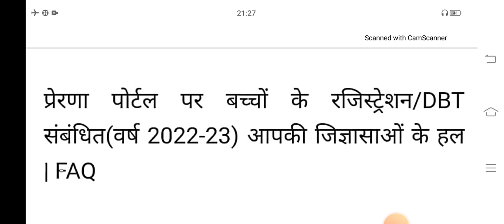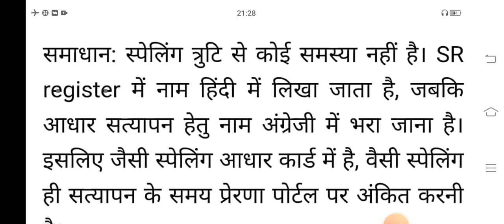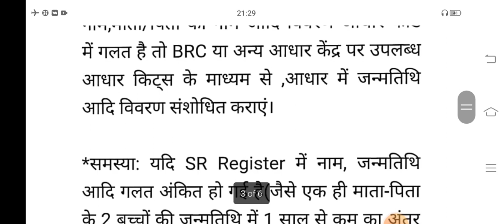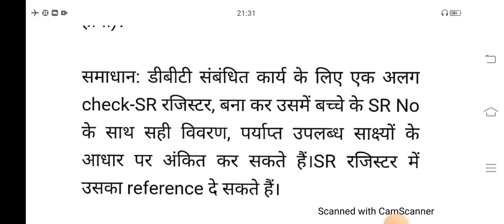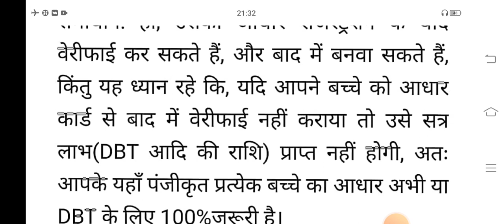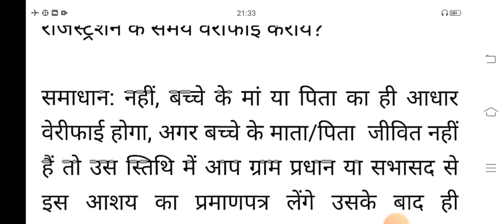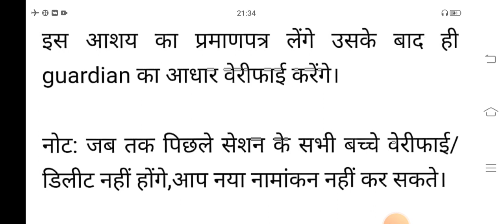DBT हेतु प्रेरणा पोर्टल पर नये सत्र के बच्चों का नामांकन||अतिमहत्वपूर्ण जानने योग्य बातें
DBT हेतु प्रेरणा पोर्टल पर नये सत्र के बच्चों का नामांकन||अतिमहत्वपूर्ण जानने योग्य बातें||DBT#FAQ